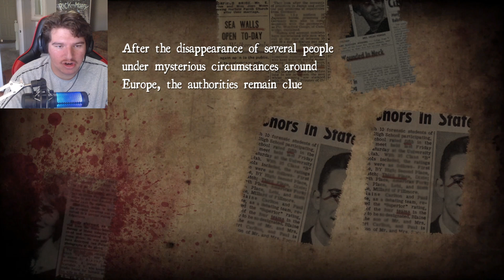TOTAL DARKNESS | White Noise (Nightmare Mode)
I CANT SEE

A fully cooperative horror experience like never before! On White Noise Online, a team of up to 4 investigators has to explore an area looking for clues, while avoiding being devoured by a supernatural creature. Will you be able to uncover the truth behind the mysterious events?

Let me know what game you want to see me try !

Intro / Outro Song -     • George Michael - Careless Whisper - i...